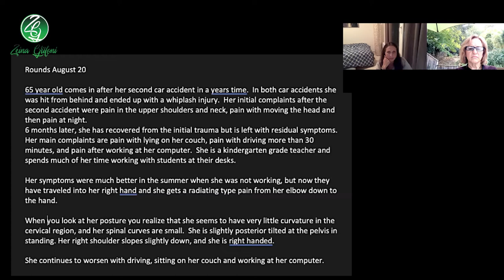Pilates Rounds: Week 60, 8/19/2021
Pilates Rounds, a forum for Pilates instructors.

This week we had a question about how to engage an ultra runner in Pilates and convince that runner that fine-tuning and deep core activation along with stretching was important to his continued success with running.

We discussed 2 books that address this issue and I promised to pass on the names:

1. David Goggins “Can’t hurt me”.  This is his autobiography where he talks about becoming an elite runner and a Navy Seal and in one of his chapters he discusses how he could no longer function at all.  He explains that he pushed his body so hard without stretching, that it bound up and could not go anymore. He rehabilitates himself by stretching.  So if you have clients who do not believe in stretching, this may be a good one for them!

2. Becoming a Supple Leopard:  This is written by a Physical Therapist and cross-fit expert.  He shows/demonstrates classic lifting exercises with attention to detail, good form, and healthy progressions.  This is a great resource for those who find Pilates “too slow” or “too easy” coming from someone who specializes in this area.

Zeina A. Grifoni has 17 years of experience as a movement and rehab specialist with physical therapy, Pilates, and sports background who has helped many people recover from chronic injuries that prevented them from living fulfilling lives. She will share case studies and/or answer your questions related to your Pilates practice.

Pilates Instructor?